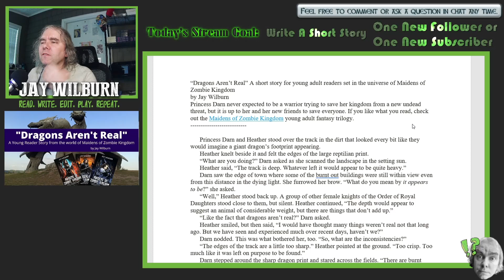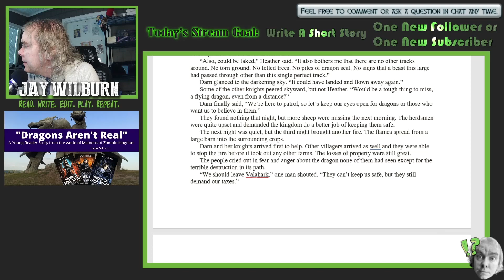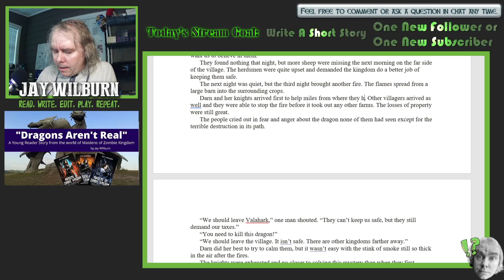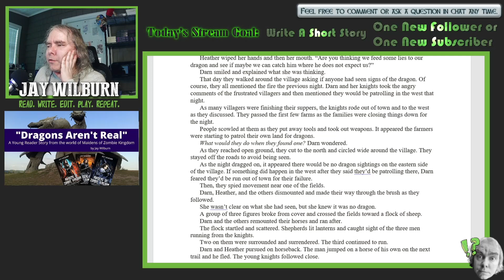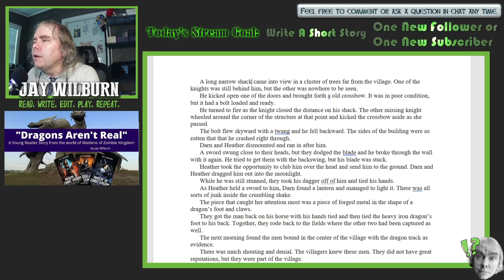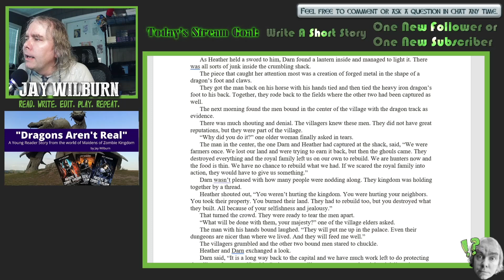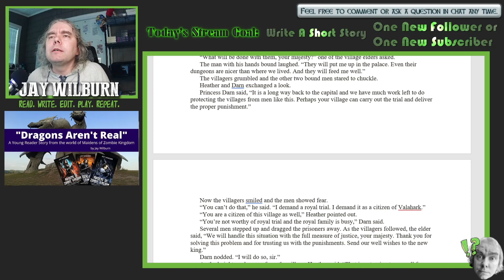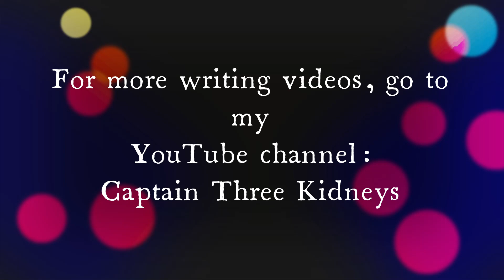Dragons Aren't Real - live edit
Jay Wilburn edits the short story "Dragons Aren't Real" live before your eyes. This story is a young reader story set in the universe of the Maidens of Zombie Kingdom young adult trilogy. See all of those stories at this link:

Enjoy the Maidens of Zombie Kingdom young adult fantasy trilogy.